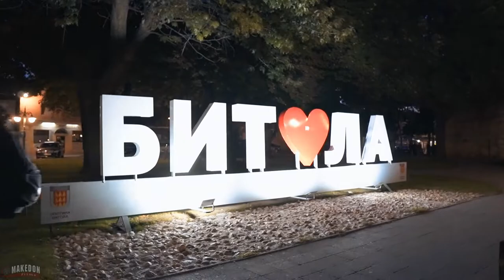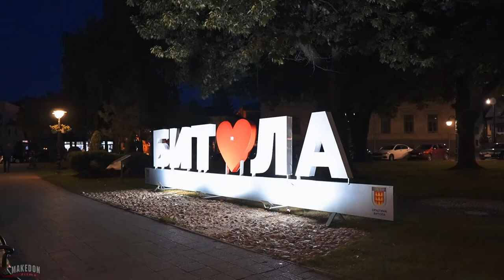BITOLA, Cinematic Autumn Night Walk Tour Širok Sokak, Korzo, Clock Tower -Macedonia (2022) Битола 🇲🇰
Autumn Night Walk Tour around Bitola
Битола, Македонија (2022) 🇲🇰
Macedonia Travel Journey
📅 Recording Date: Autumn 2022
📍 Location: BITOLA, Macedonia 🇲🇰
◾️ Širok Sokak
◾️ Korzo
◾️ Clock Tower